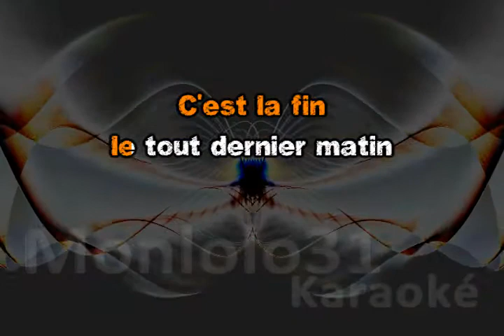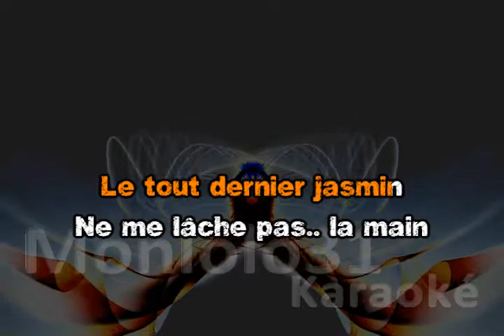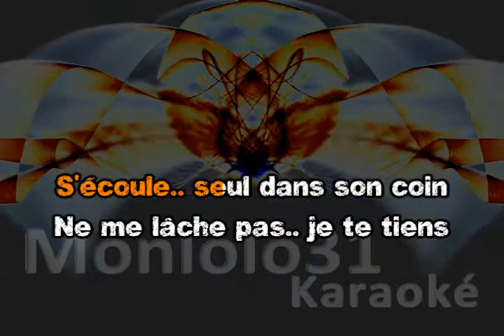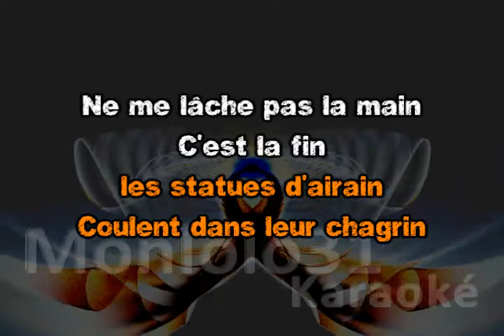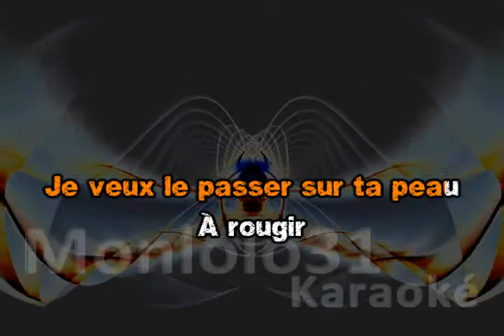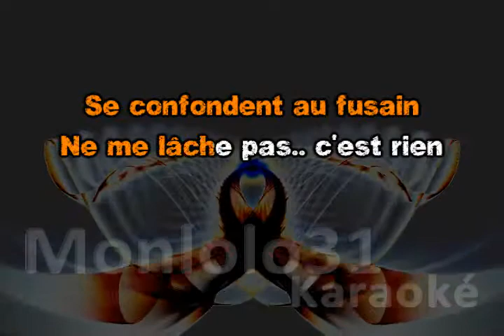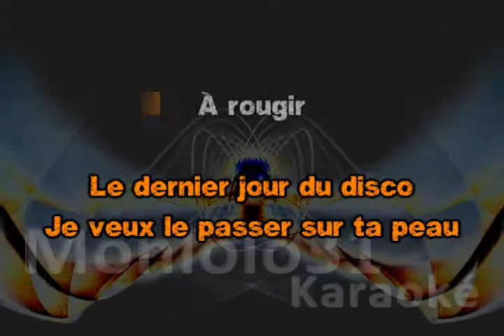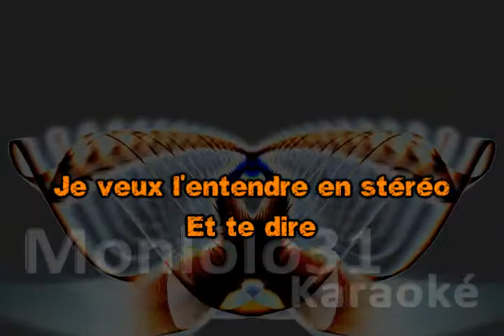Juliette Armanet - le dernier jour du disco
Juliette Armanet - le dernier jour du disco - karaoké